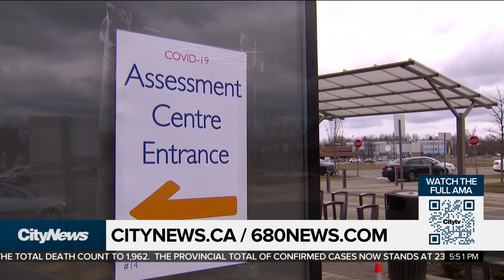Coronavirus Q&A: testing everyone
Toronto's Associate Medical Officer of Health Dr. Vinita Dubey answered viewer questions in a Facebook live Q&A with Dilshad Burman. She explains why everyone is not being tested for COVID-19, even though people without symptoms can spread the virus.